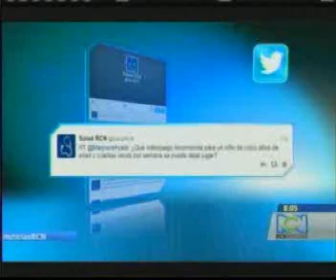Agresividad en los niños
En el chat  de salud noticias RCN el médico del Instituto Roosevelt  especialista en psiquiatría José Francisco Cepeda,  responde a las inquietudes de los televidentes sobre la agresividad en los niños.